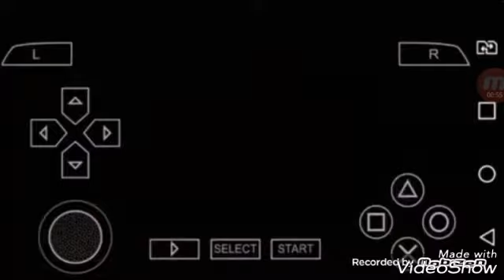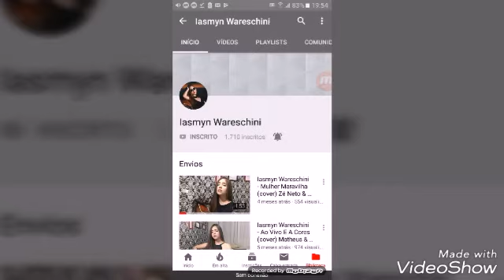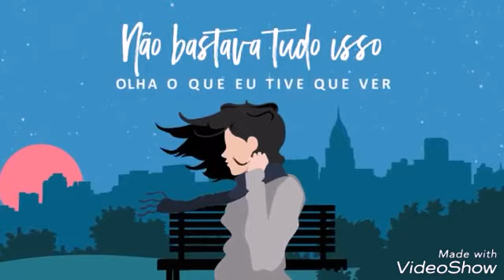PES 2019 PSP & PPSSPP ANDROID HD KITS E TIMES 2018/19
DROID》 》 DANWLOAD 《 ISO 》 SEVEDATA 》 》 CANAIS PARCERIA 《 DUDU BR 》 VINÍCIUS FTS 》 MM GAMEPLAYS 》 》 DEUS NO COMANDO!《